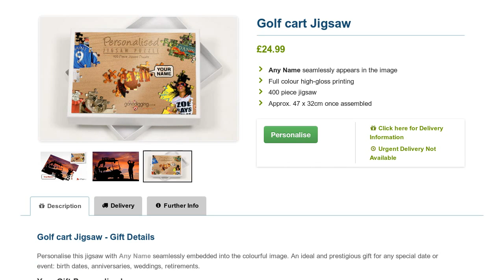Golf Cart Jigsaw - Personalised Image Jigsaw Puzzles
Personalise this 400 piece "Golf Cart" themed jigsaw puzzle with any name seamlessly embedded into the stunning image.